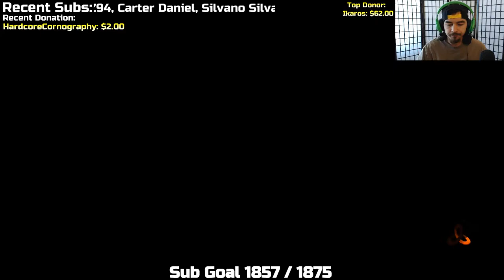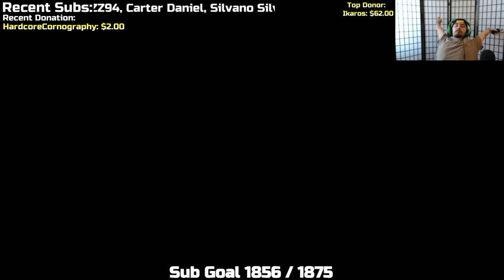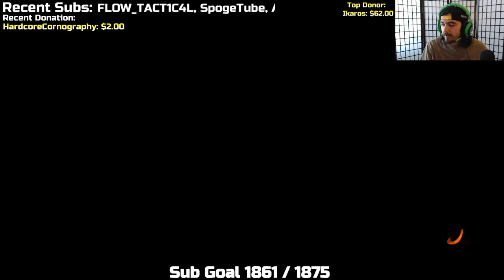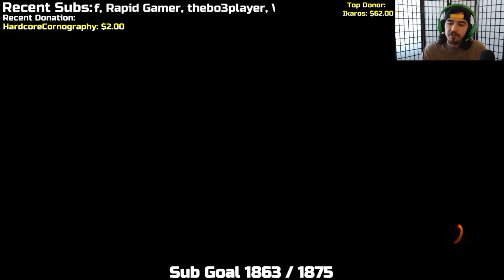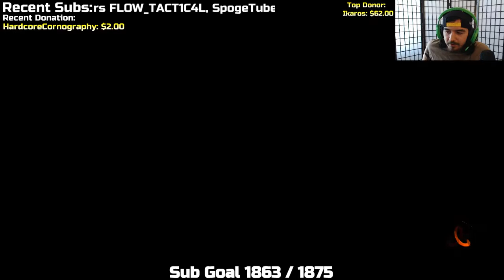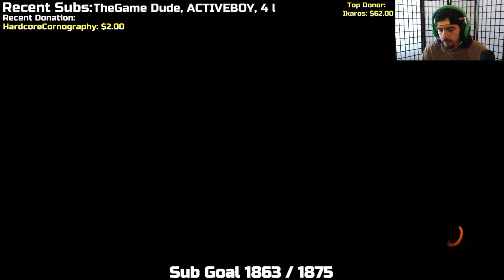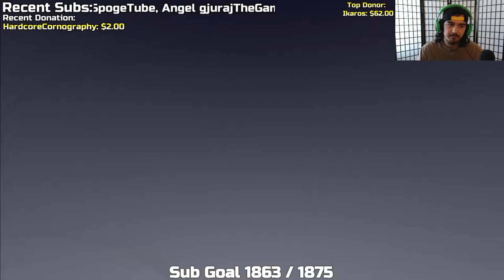BLACK OPS 3 "CUSTOM GAMES W/ VIEWERS" LIVESTREAM #70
⇒Stream Rules:

1. Don't Be A Dick
2. Follow Rule #1
3. No Racial Slurs
4. No Self-Promoting w/o permission
5. No Political or Religious Discussion
5. Repeated Emojii Spam = Timeout
6. Keep CAPS for big events and hashtags

⇒Stream Schedule:

*All times are subject to change*

• Thursday: 1pm PST
• Friday: 2pm PST
• Sunday: 1pm PST

⇒System Specs:

• CPU: Intel i5-6600k (OC to 4.4ghz)
• MOBO: Gigabyte GA-Z170XP-SLI
• GPU: XFX AMD R9 270x
• RAM: 16gb Corsair Vengeance DDR4 2666MHZ
• PSU: Solid Gear Neutron 800W
• SSD: Crucial 250GB
• SSHD: Seagate 1TB
• Mouse: Razer Mamba Tournament Edition
• Keyboard: Corsair Strafe RGB
• Controller: Scuf One 4PS Hornet w/ KontrolFreek Inferno
• Microphone: Blue Yeti (Blackout Edition)
• Headset: Razer Kraken Pro
• Monitor: Acer GN246HL